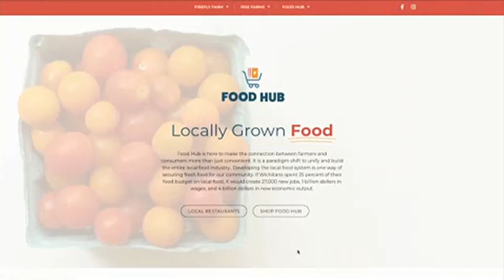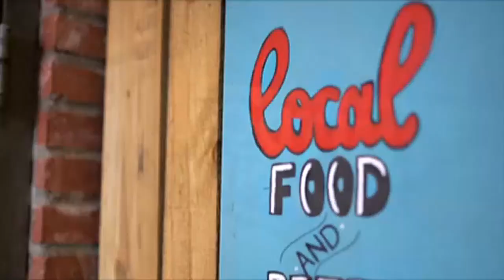Eye on Agriculture RISE Farms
Brityne Rucker visits RISE Farms and discusses the positive impact of specialty crops in Kansas and the importance of local gardens and crops.